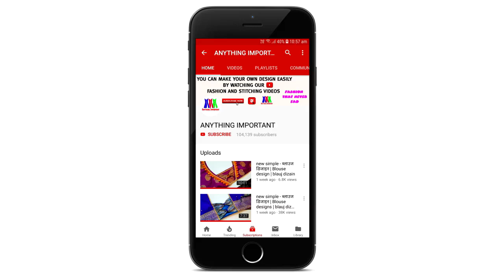Silk saree blouse gala back neck design cutting and stitching/blouse design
blouse design
blouse Designs
designer blouse
Blouse Gala